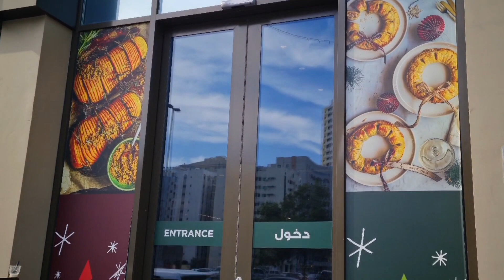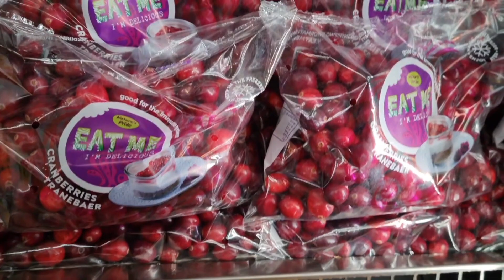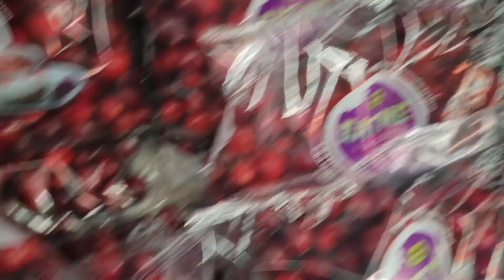Christmas eve shopping at spinneys.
song jim Reeves